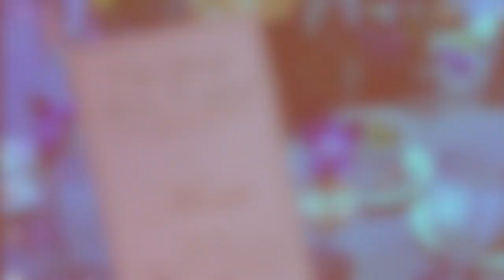City Springs Theatre 2019-2020 Season Announcement: spamalot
The City Springs Theatre in Sandy Springs, Georgia, has their 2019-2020 Season Announcements ready to go! At the Season Soiree, founding patrons dined with the staff to hear beautiful musical selections from upcoming shows including Mary Poppins, Spamalot and more! The City Springs Theatre is now artistically directed by Brandt Blocker, previously of the Atlanta Lyric Theatre in Marietta, Georgia.

City Springs Theatre has tickets and season packages on sale now